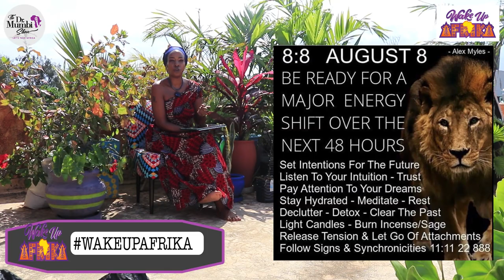A MIGHTY Shift is Coming! POWERFUL LIONSGATE PORTAL of AUGUST 8, 2022